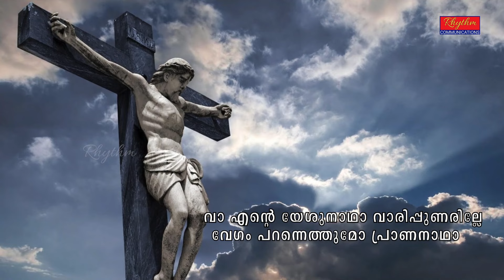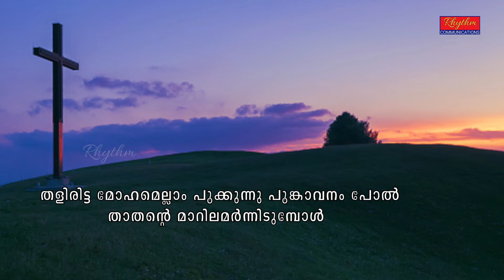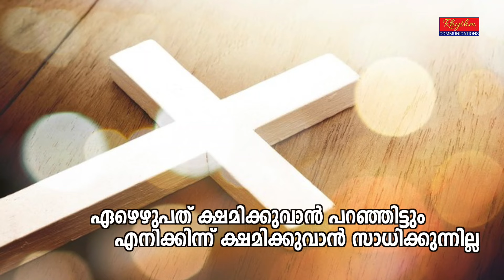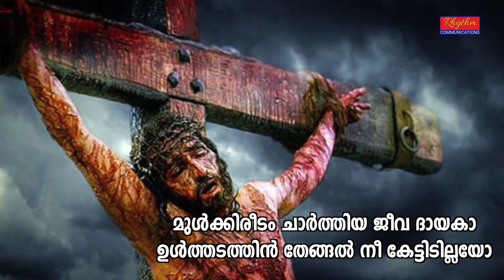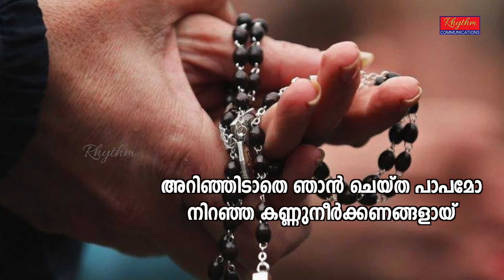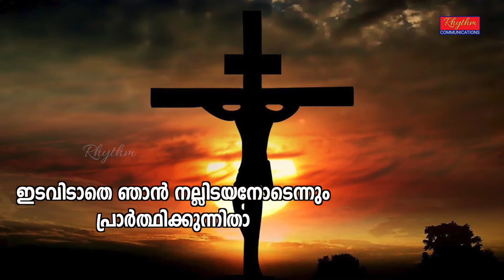ഒരു നാളും കൈവിടാത്ത നാഥന്റെ ഗാനങ്ങൾ 5 Beautiful christian devotional video songs with lyrics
ക്രിസ്തീയ ഭക്തിഗാനങ്ങളും പ്രാർത്ഥനകളും WhatsApp status videos വിരൽ തുമ്പിൽ ലഭിക്കുന്നതിനായ് ഈ Christian പ്രാർത്ഥന group ലിങ്കിൽ click ചെയ്തു join ചെയ്യു

Original rights reserved with Rhythm Communications. ©P® Rhythm Communications
Unauthorized usage of any songs from our channel for monetization purposes or remaking songs from our channel as song cover, live performances, parody, etc., will invite legal actions and copyrights strike. These are exclusive contents and are protected under the Indian Copyrights Act.

1) എന്നെ ഒരുനാളും കൈ വിടരുതേ
എനിക്കിന്നീ ഭൂമിയില്‍ ആരുമില്ല
നീയോഴികെ ആരിലും ആശ്രയമില്ല
നിന്നില്‍ മാത്രമാണെന്‍റെ ശരണവുമേ
നീയില്ലാത്ത ജീവിതം ശൂന്യമാണ്
നീ നയിക്കും പാതയില്‍ നടത്തേണമേ. (എന്നെ ഒരു. )

ഓ...യേശുവേ നിന്‍റെ പുണ്യനാമമെന്നും ഞാന്‍...(2)
പാടിസ്തുതിക്കും ഞാന്‍ പാടിസ്തുതിക്കും...(2)
(എന്നേ ഒരുനാളും...)

പാപങ്ങളെല്ലാം നീ പൊറുക്കേണമേ
പാപിയാമെന്നെ നീ കാക്കേണമേ...(2)
അറിഞ്ഞും അറിയാതെയും തെറ്റു ചെയ്തു പോയ്‌
എന്‍ അകൃത്യങ്ങളോര്‍ത്തു ഞാന്‍ അനുതപിക്കും
ഓ...ശിക്ഷിക്കരുതേ എന്നെ രക്ഷിക്കേണമേ...(2)
കോപത്തോടെന്നെ നീ നോക്കരുതേ
നിന്‍ കരുണയെന്നില്‍ നീ ചൊരിയണമേ...(എന്നേ ഒരു...)

ആധികളെല്ലാം നീ അകറ്റേണമേ
അരുപിയാലെന്നെ നീ നിറയ്ക്കണമേ...(2)
അവിടുന്നെന്‍റെ എല്ലാം അറിയുന്നല്ലോ
എന്‍ അപരാധം മറന്നു അനുഗ്രഹിക്കൂ
ഓ...ശിക്ഷിക്കരുതേ എന്നെ രക്ഷിക്കേണമേ...(2)
കോപത്തോടെന്നെ നീ നോക്കരുതേ

3) ETHRA PRASHANTHAM ULLINTE ULLAM

NEE VARUMBO NADHA
ETHRA PRASHANTHAM ULLINTE ULLAM
NEE VARUMBO NADHA
ETHA MANOJAM ENTEYEE JANMAM
NEE VANNU CHERNIDUMBOL.
ANNANDAMEKIDUNNU
NEE VARUMBO NADHA

MULLUKAL NIRAYUM VAZHIKALILOODE
EKANAYERE SANCHARICHU
MULLUKAL NIRAYUM VAZHIKALILOODE
EKANAYERE SANCHARICHU
KSHEENITHANAYI VEENORU NERAM
NIN KAYYILLENE NEE VAHICHU
KSHEENITHANAYI VEENORU NERAM
NEE VARUMBO NADHA.

JEEVITHABHARAM ERIYENNALUM
SNEHITHARENNE VERUTHALUM
JEEVITHABHARAM ERIYENNALUM
SNEHITHARENNE VERUTHALUM
NIN THIRU HRUDAYAM CHORIYUNNA SNEHAM
KAYYPIDICHENNE VAZHI NADATHUM
KAYYPIDICHENNE VAZHI NADATHUM

NEE VARUMBO NADHA
NEE VARUMBO NADHA
NEE VANNU CHERNIDUMBOL.
ANNANDAMEKIDUNNU
NEE VARUMBO NADHA.

5) ഇടറി വീഴുവാന്‍ ഇടതരല്ലേ നീ
യേശുനായകാ...
ഇടവിടാതെ ഞാന്‍ നല്ലിടയനോടെന്നും
പ്രാര്‍ത്ഥിക്കുന്നിതാ...
മുള്‍ക്കിരീടം ചാര്‍ത്തിയ ജീവദായകാ
ഉള്‍ത്തടത്തിന്‍ തേങ്ങല്‍ നീ കേട്ടിടില്ലയോ...(ഇടറി. )

മഹിയിന്‍ ജീവിതം മഹിതമാക്കുവാന്‍
മറന്നുപോയ മനുജനല്ലോ ഞാന്‍
അറിഞ്ഞിടാതെ ഞാന്‍ ചെയ്ത പാപമോ
നിറഞ്ഞ കണ്ണുനീര്‍ കണങ്ങളായ്
അന്ധകാരവീഥിയില്‍ തള്ളിടല്ലേ രക്ഷകാ
അന്ത:രംഗം നൊന്തുകേണിതാ. (ഇടറി. )

വിശ്വമോഹങ്ങള്‍ ഉപേക്ഷിക്കുന്നു ഞാന്‍
ചെയ്ത പാപപ്രായശ്ചിത്തമായ്..
ഉലകില്‍ വീണ്ടും ഞാന്‍ ഉലഞ്ഞു പോകല്ലേ
ഉടഞ്ഞൊരു പളുങ്കുപാത്രം ഞാന്‍
എന്‍റെ ശിഷ്ടജന്മമോ നിന്‍റെ പാദലാളനം
എന്നുമാശ്രയം നീ മാത്രമേ. (ഇടറി. )

മലയാള ക്രിസ്ത്യൻ ഗാനങ്ങളുടെ ചരിത്രത്തിലെ ഏറ്റവും മികച്ച കരിസ്മാറ്റിക് അനുഭവം പകരുന്ന  പെന്തക്കോസ്ത ഗാനശേഖരങ്ങൾ തേടിയുള്ള നിങ്ങളുടെ അന്വേഷണം ഇവിടെ തീരുന്നു. YouTube -ൽ ഏറ്റവും കുടുതൽ ആൾക്കാർ തിരഞ്ഞതും കേട്ടതും ആയ ഈ ഗാനങ്ങൾ വീണ്ടും വീണ്ടു കേൾക്കുന്നതിനായ് ഇവിടെ Save & Share ചെയ്യു.ഈ ഭക്തിഗാനങ്ങളുടെ Jukebox (non-stop) കേൾക്കാൻ താഴെ കൊടുത്തിരിക്കുന്ന YouTube ലിങ്കിൽ ക്ലിക് ചെയ്യുക.